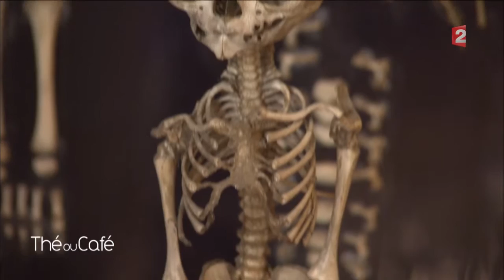Une journée avec Joann Sfar - Thé ou Café - 25.09.2016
Diffusion le 25 septembre